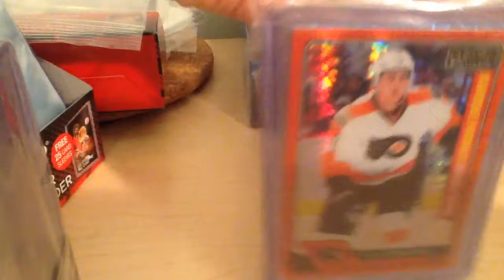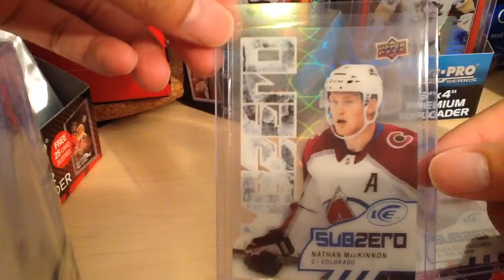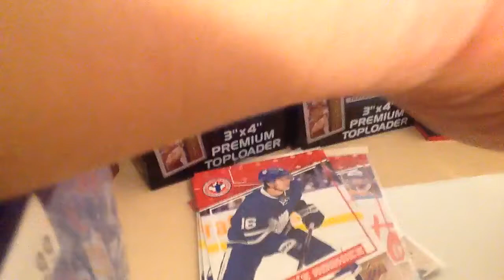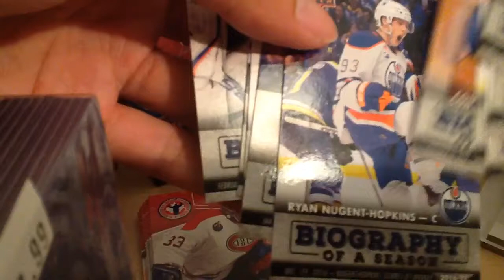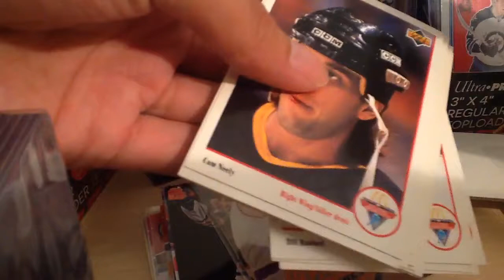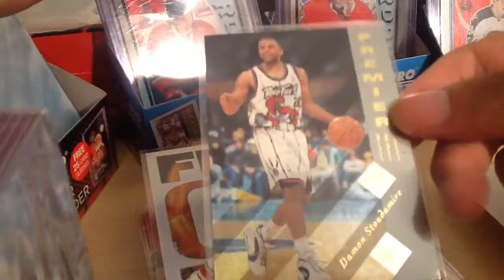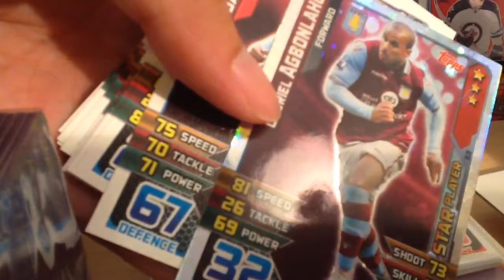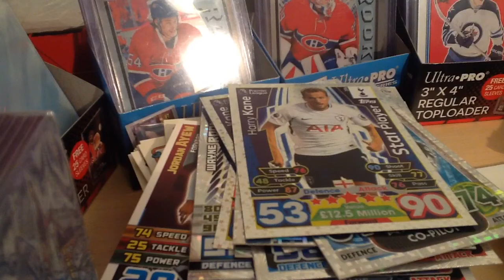Match Attax cards, Sergachev, Star Wars, Aston Villa, Harry Kane